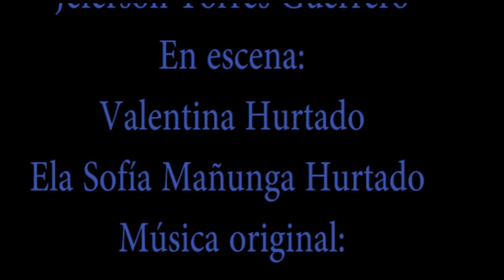Covid-cuarentena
Los efectos de la cuarentena...